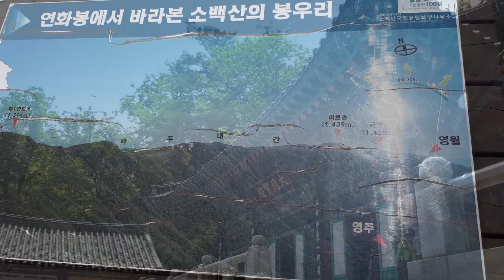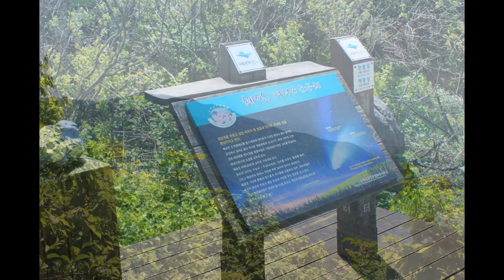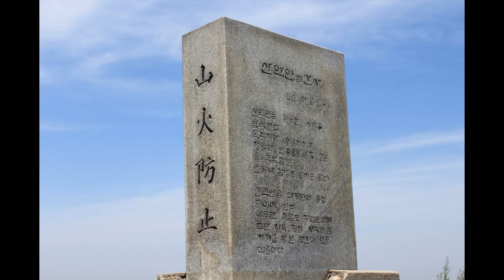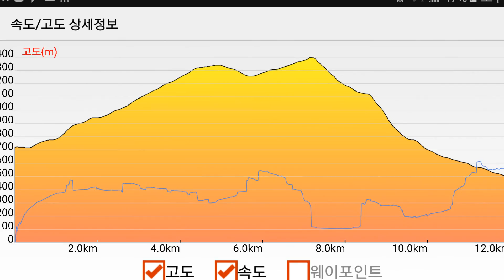제2연화봉 연화봉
이 동영상은 20170520 제2연화봉-연화봉 12km 스냅촬엉으로 만들었습니다.